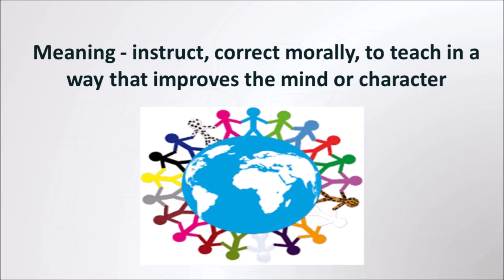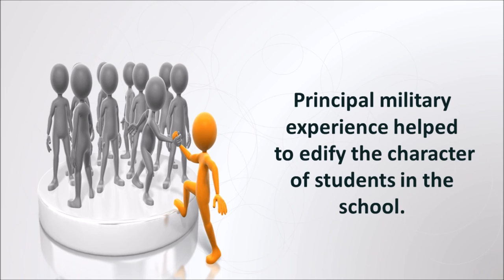Edify GRE word with meaning and sentences | Edify sentences and learning in easy way SSC Words 32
Edify  GRE word with meaning and sentences  SSC Words 32
1. In depth preparation for the exam has to be done.

2. Being strong in both the Verbal and Quant sections

3. Take Mocks Test and improve your speed after each test

1. Aim to answer all questions
2. Don’t think about the complexity level